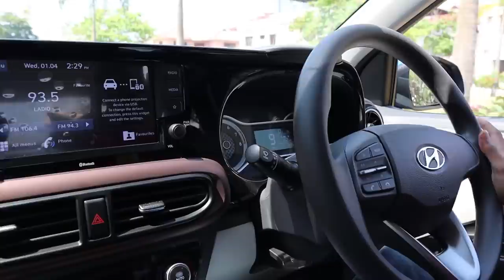DUDYയെ FOOOOL ആക്കി🤣APRIL FOOL VIDEO l UNBOXINGDUDE l